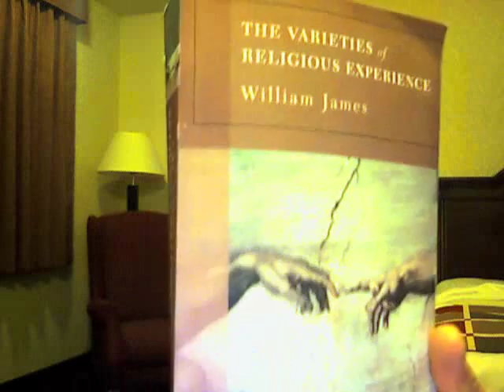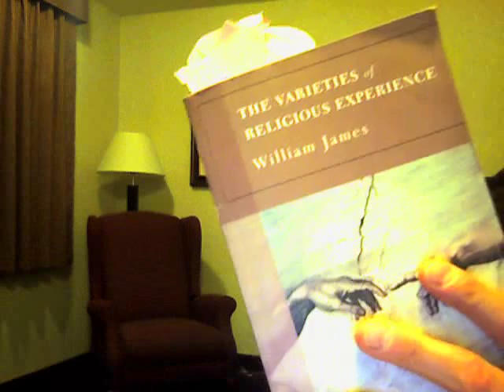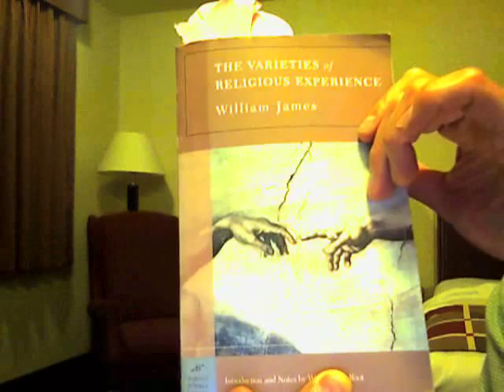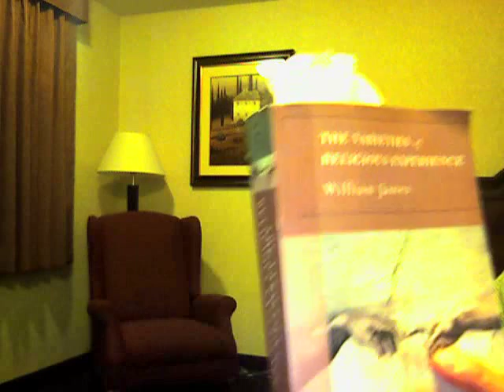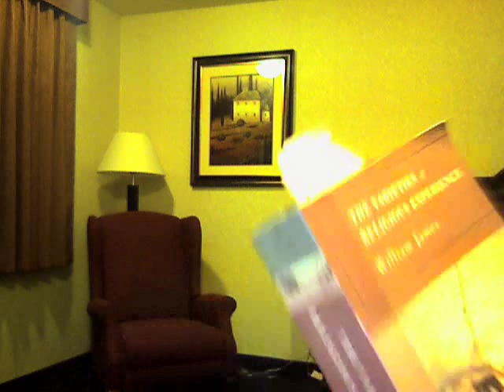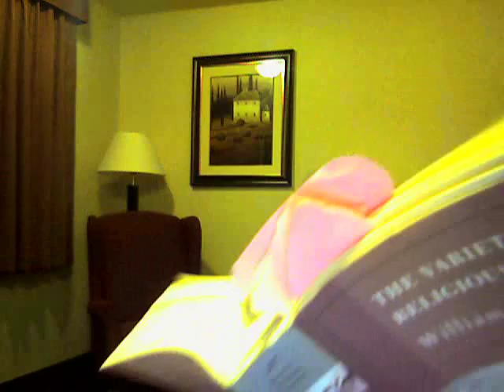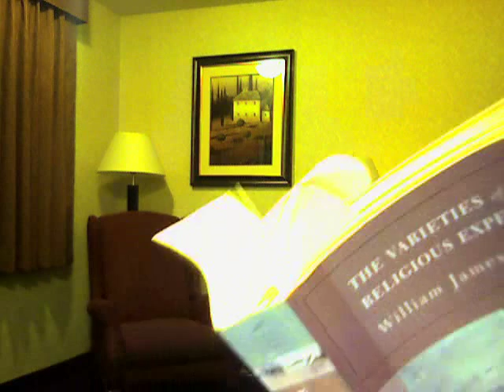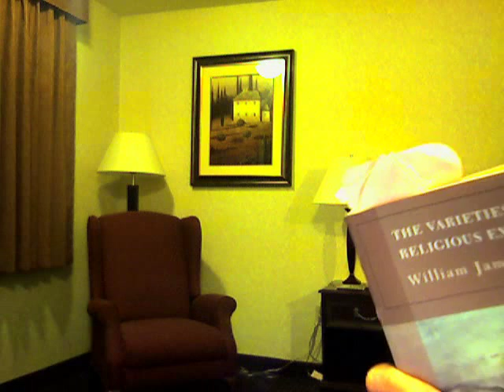The Varieties of Religious Experience, by William James - Lecture 1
I am starting a new book, William James' classic, 'The Varieties of Religious Experience', a series of 20 lectures given by the renowned psychologist in 1902.

In this exciting episode, I briefly discuss lecture 1 on the psychology of religion, or Religion and Neurology.

I am currently reading this entire book as an audio book for Librivox.org - Click on this link to follow my progress and download the entire audiobook when I am finished.